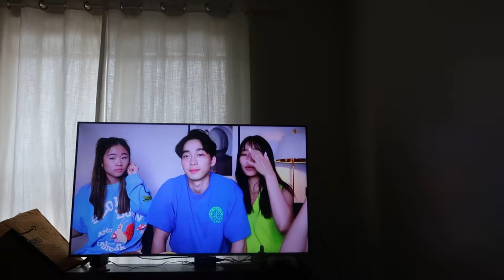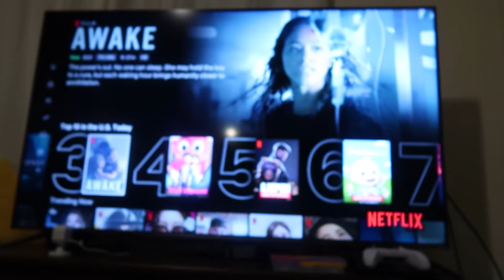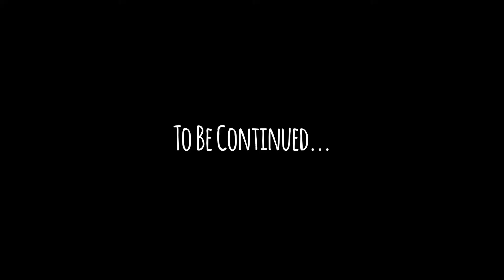Vlog | I live alone (sort of), cat-sitting, cooking with a friend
Hello friends! Welcome to another vlog :)
This week, you will see me living in my brother's house as he is away in SF!
Hope you enjoy and have a great rest of your week~